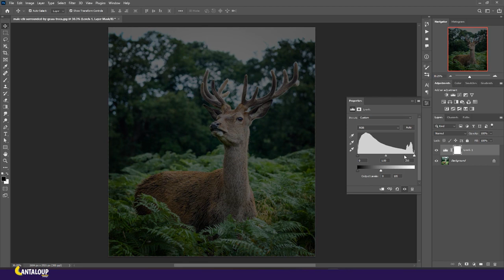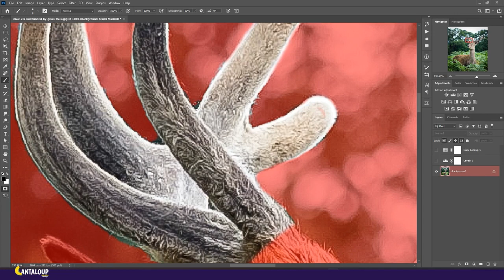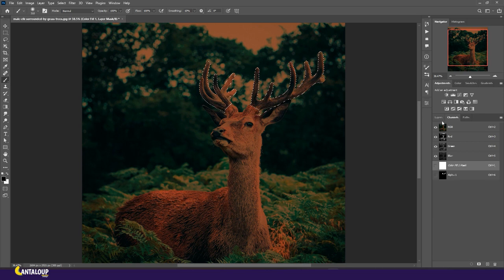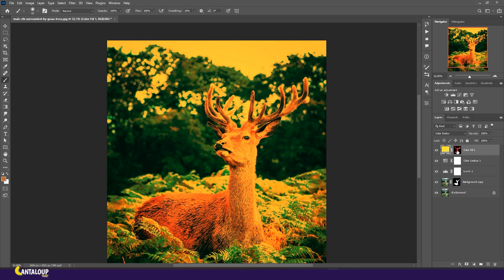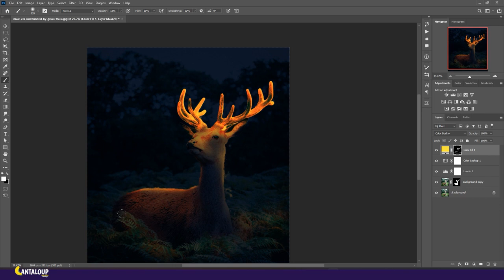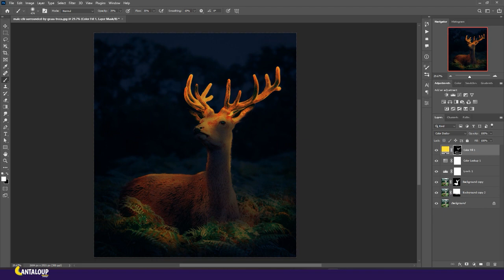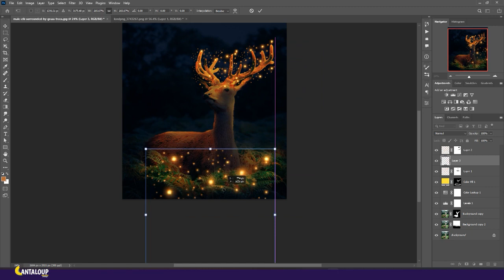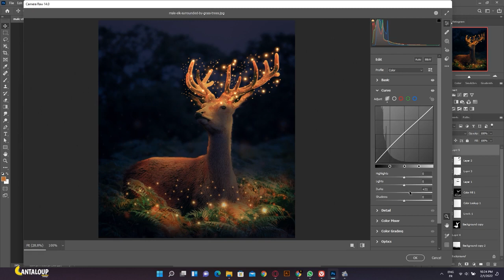Photoshop Tutorial How to make a Gazelle Glow photo manipulation